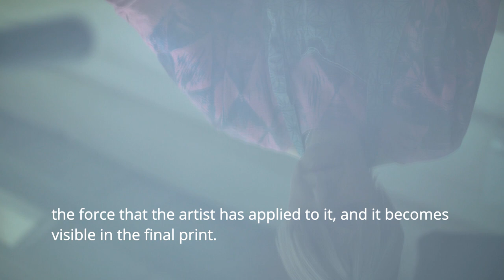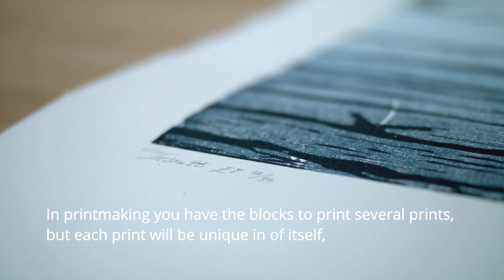Tresnitt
Kva er Tresnitt? Biledkunstnar Karin Augusta Nogva fortel korleis hun arbeider med tresnitt. Karin har studio på Aggregat Kunstnerfellesskap.